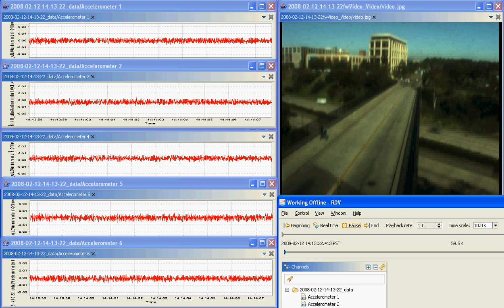UCSD Structural Health Monitoring Project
NEES telepresence capabilities such as the Real-time Data Viewer (RDV), Data Turbine, and NEESdaq have been integrated directly with the NEEScentral data repository in support of real-time data streaming and automatic data archival for earthquake engineering research interests such as structural health monitoring. As part of a Collaborative ITR Research Project on Health Monitoring of Highway Bridges and Civil Infrastructure sponsored by the National Science Foundation, a sensor network has been deployed on the Voigt Bridge over Interstate 5 in San Diego, and has been seamlessly integrated with the NEESit tools. It provides an excellent example of the power of system integration.

The bridge application demonstrates the full integration of many NEESit tools and resources for structural health monitoring of bridges. Through the Real-Time Data Viewer (RDV), accelerometer data synchronized with video data is streamed wirelessly in real-time from the Voigt Bridge and the data are automatically archived in the NEEScentral data repository at 1 minute intervals (during daylight hours).